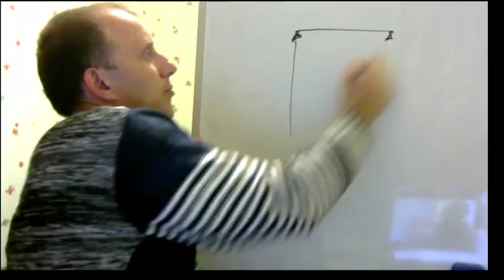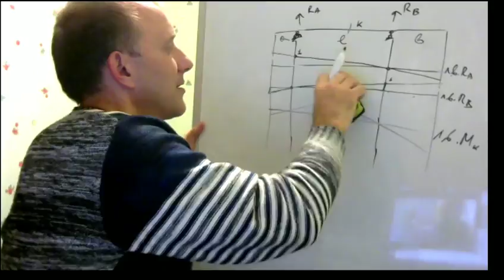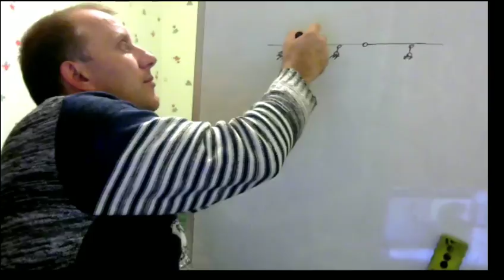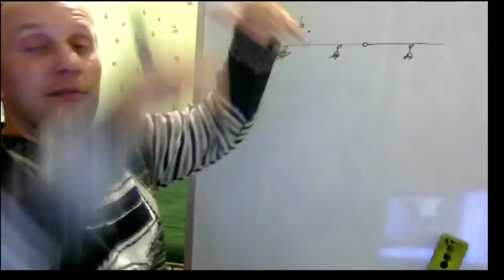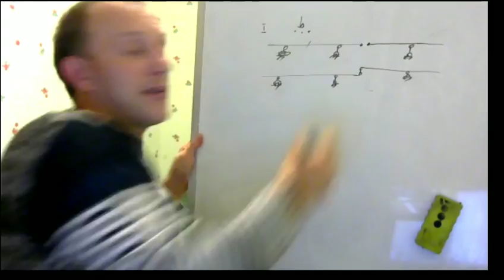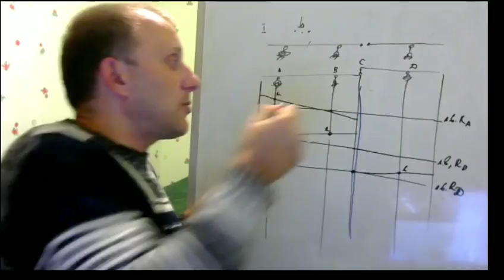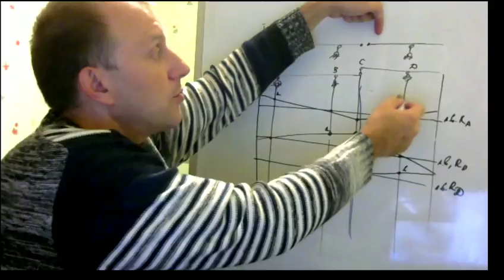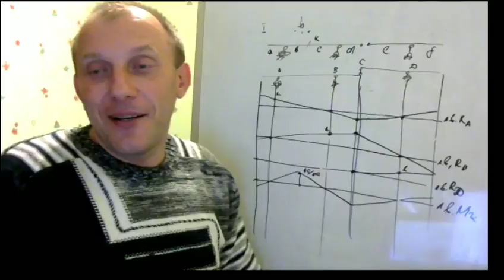Линии влияния. Многопролетная балка построение линий влияния по этажам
Как построить линии влияния в многопролетной балке. Нужно разбить балку на этажи и запомнить одно простое правило, которое позволит безошибочно строить линии влияния для любых балок любой сложности!!!
Многопролетная балка разбивается на этажи, а дальше все очень просто. Смотрите в видео.

Как строится линия влияния для одно пролетной балки мы разобрали. Пришло время разобрать построение линий влияния для многопролетных балок.
Все просто:
Разбиваем балку на этажи
Строим линию влияния для этажной схемы для одного пролета
Продлеваем линию влияния на следующие пролеты обязательно через ноль следующей опоры.
Так до конца балки влево и вправо.
На слух воспринимается сложно. Посмотрите видео
Ссылка на шаблон для построения линий влияния

Получите первую консультацию бесплатно!